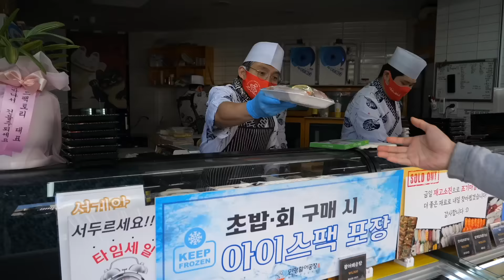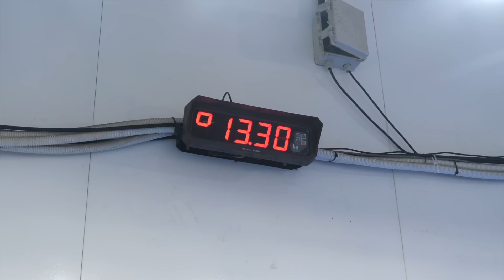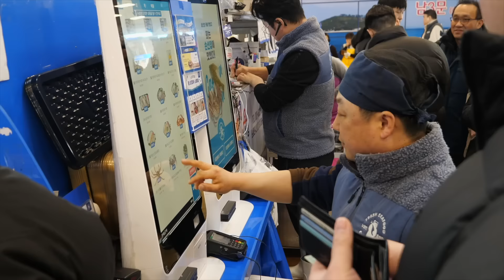싱싱함 끝판왕!! 보기만해도 군침도는 줄서서 먹는 해산물 식당 BEST3 Fresh Korean-style seafood - Korean street food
싱싱함 끝판왕!! 보기만해도 군침도는 줄서서 먹는 해산물 식당 BEST3 fresh & delicious Korean-style seafood - Korean street food

0:30 충청남도 대천해수욕장 대천조개삼합, 관광버스 타고 몰려오는 해산물 맛집
16:00 부산 해운대 전통시장 민영활여공장, 하루 1천만원도 팔리는 초밥&사시미집
44:41 서울 노량진수산시장 손선장, 새벽2시 경매로 구매하는 신선한 시장 해산물집

소상공인분들과 기업에 작은 보탬이 되겠습니다

길거리음식, 디저트, 다양한 음식과 맛집 만드는 과정을 소개하는 끼룩푸드입니다